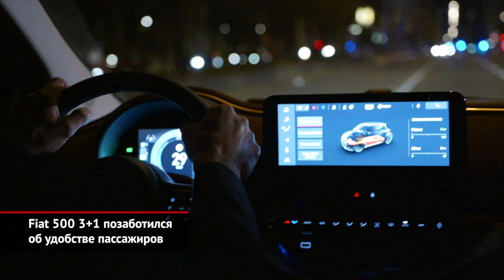Четырёхдверная трёхдверка Fiat 500 3+1, свежая Tesla Model 3 и её автопилот | Новости с колёс №1191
Новое поколение Фиата 500 расширилось необычной версией — с дополнительной дверцей по правому боту. Крохотная калиточка открывается против хода, облегчая посадку на задний диван. Чтобы внедрить четвёртую дверь, инженерам пришлось укоротить «основную».

Компания Tesla начала продажи обновлённого седана Model 3: дальность хода всех версий увеличилась на 10–15%.

И скоро пользователям всех автомобилей Тесла станет доступен полноценный автопилот! Оформляя заказ на новую машину, его можно будет купить за 10 000 $. В идеале, переложив управление на систему Full Self-Driving (FSD), владелец электромобиля сможет добираться от дома до работы и обратно, вообще не касаясь руля и педалей.